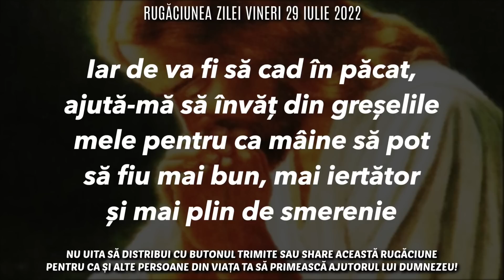Rugăciunea Zilei Vineri 29 Iulie 2022 🙏 Rugăciune Scurtă Pentru O Zi Binecuvântată